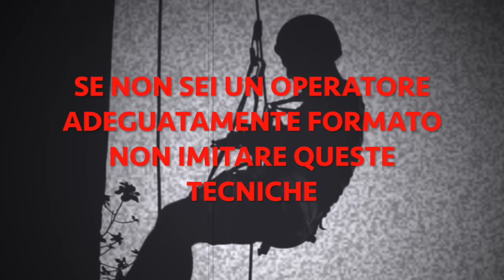come fare un frazionamento su roccia usando due chiodi spit roc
Oggi in parete ho voluto fare un frazionamento usando due chiodi già presenti.
Ho verificato la pulizia e le condizioni del tassello, rimosso le impurità e montato gli anelli.
Avevo con me un anello di fettuccia cucito ed ho pensato di risparmiare corda impiegandolo.
Al posto dei classici nodi coniglio ho usato l'anello per collegare un chiodo con l'altro, dapprima il ramo era risultato un pò lungo, ma successivamente togliendo un moschettone si eguagliavano le quote.
Con le due funi ho confezionato due nodi delle guide con frizione e il gioco è fatto.
Buona visione

Mandami una mail se vuoi un mio consiglio o vuoi chiedermi qualcosa